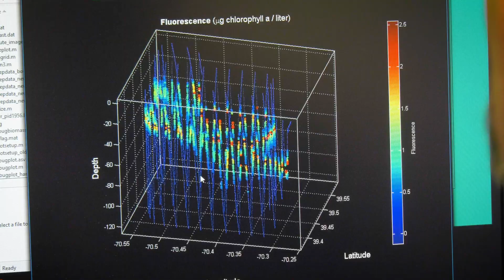The COP28 Ocean Pavilion: For our blue planet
The ocean is a critical part of the global climate system—and a reason why it needs to be at the forefront of negotiations over our shared climate future at COP28 in Dubai. Humanity must rapidly and drastically cut emissions. As we do, it is increasingly obvious we must also consider actively removing carbon dioxide from the atmosphere to stay below the critical, yet imminent, 2°C warming threshold outlined in the Paris Agreement. In this, the ocean is humanity’s ally. Since the Industrial Revolution, the ocean has naturally absorbed about 30% of the atmospheric carbon dioxide we have produced. By pursuing safe, effective solutions based in science that leverage these processes, the ocean could help us restore balance to our climate and our planet. That is the goal of the Ocean Pavilion at COP28 and the Pavilion partners led by @Scripps Institution of Oceanography and @Woods Hole Oceanographic Institution.